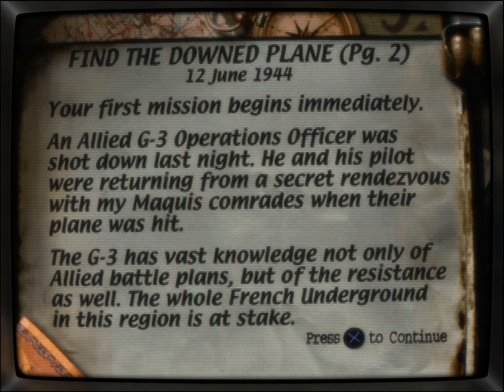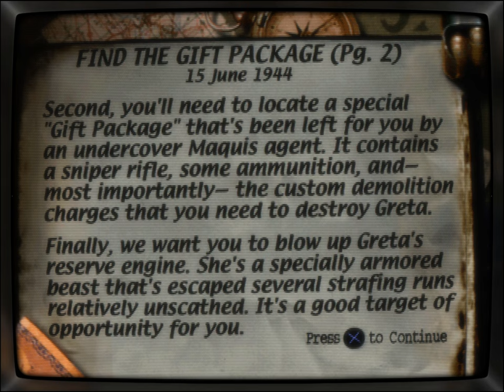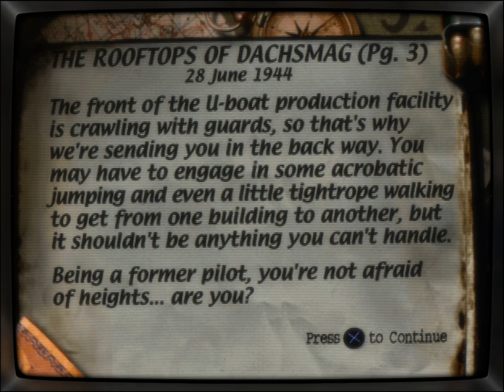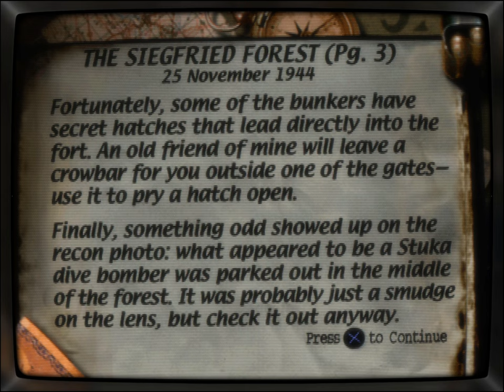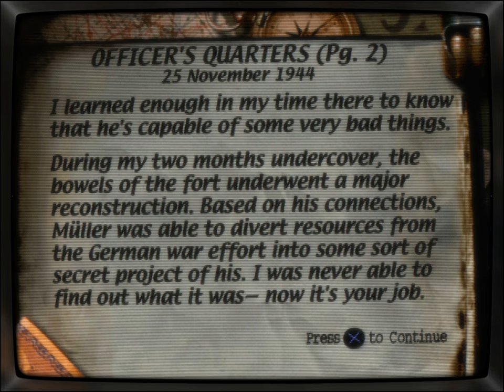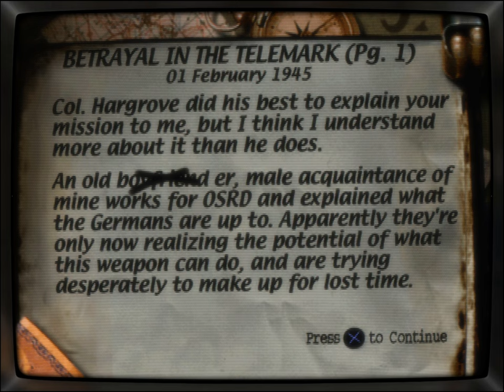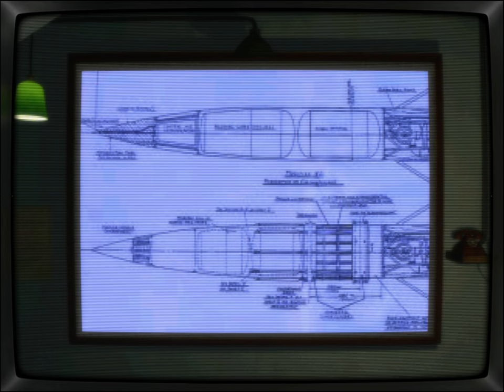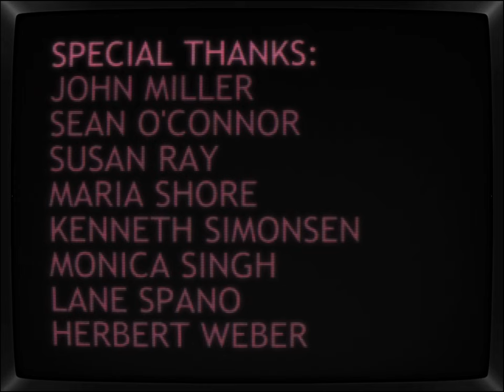Medal Of Honor (1999) | full game | no commentary - PlayStation - CRT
In order to enjoy the full visual experience the video quality should be at least 1080, also consider to watch the video in full screen mode.

CRT-Maximus-Royale is a shader preset for RetroArch, it strikes a nice balance between accuracy and visual clarity, also the dynamic bezel looks nice even if you are watching the video on your phone.

- CHAPTERS -
00:00:00 - intro
00:02:47 - Rescue The G3 Officer / Briefing
00:04:30 - Find the Downed Plane
00:14:05 - Search The Town
00:27:44 - Sewer Chase
00:36:49 - The Allied Invasion of Europe
00:37:41 - Destroy The Mighty Railgun Greta / Briefing
00:39:00 - Sneak into Railstation
00:48:00 - Find The Gift Package
00:53:48 - Rail Canyon
01:15:03 - Meeting Greta
01:19:10 - Juggernauts of Destruction: Germany's Big Weapons
01:19:53 - Scuttle Das Boot U-4901 / Briefing
01:20:47 - Escape The Wolfram
01:32:00 - The Rooftops of Dachsmag
01:45:27 - The Hunter's Den
01:57:23 - Dive!
02:03:05 - The Nazi U-BOAT Threat
02:04:04 - Attack Impenetrable Fort Schmerzen / Briefing
02:05:44 - The Siegfried Forest
02:21:40 - Officer's Quarters
02:38:52 - Mustard Gas Production
02:50:06 - Terror from above: The Stuka Dive Bomber
02:50:53 - Sabotage the Rjukan Hydro Plant / Briefing
02:52:04 - The Roaring Penstocks
03:06:34 - Generators of Destruction
03:13:10 - Betrayal in The Telemark
03:21:21 - Heavy Water
03:27:21 - Germany's Me-163: the Birth of the Jet Fighter
03:28:00 - Capture the Secret German Treasure / Briefing
03:29:54 - Mountain Pass
03:45:05 - Merker's Upper Mine
03:52:14 - Treasure Caverns
03:59:25 - The Me-262: last Hope of the Luftwaffe
04:00:10 - Escape The V2 Rocket Plant / Briefing
04:01:53 - Buzz Bomb Assembly
04:17:40 - Vengeance Production
04:30:55 - The V2: Germany's Final Vengeance
04:32:04 - Götterdämmerung
04:38:05 - Victory!
04:38:44 - Credits